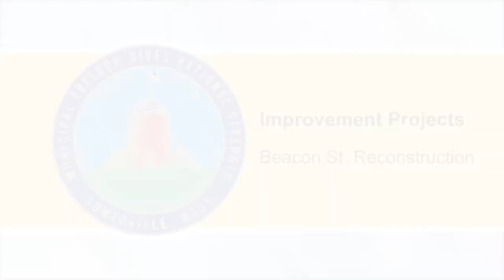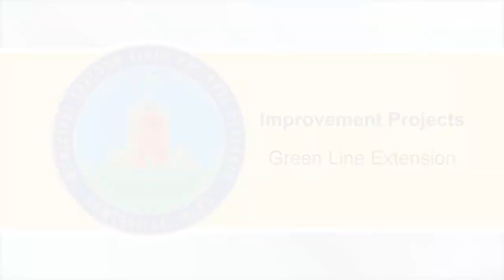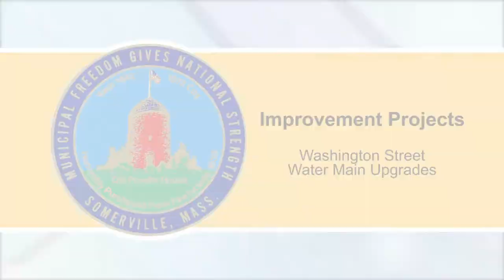Construction Update - Week of July 29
Construction Update for the week July 29 by the City of Somerville and read by Kirk Burns, a member of Somerville Media Center.